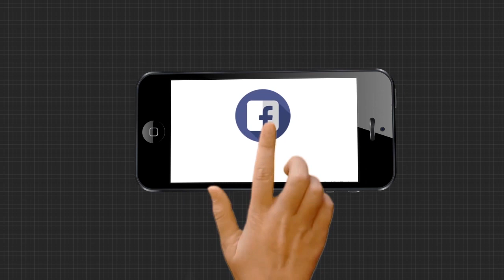ସତ କହିଲେ ସହି ପାରୁନାହାଁନ୍ତି ନେତା ...ରକ୍ତମୁଖା ହେଉଛନ୍ତି ନେତା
ସତ କହିଲେ ସହି ହେଉନି ନେତାଙ୍କର. ରକ୍ତମୁଖା ହେଉଛନ୍ତି ନେତା. ଆଉ ଗଣମାଧ୍ୟମ ପ୍ରତିନିଧିଙ୍କ ଉପରେ କରୁଛନ୍ତି ଆକ୍ରମଣ. ଆବାସ ଦୁର୍ନୀତି, ମନରେଗା ଦୁର୍ନୀତି, ଚାରା ଦୁର୍ନୀତି ଓ ଫୋନି ଦୁର୍ନୀତିର ମହାଗୁମର ଖୋଲିଥିବା ଅର୍ଗସର ପ୍ରତିନିଧି କାଳୁଚରଣ ସାହୁଙ୍କ ଉପରେ ହୋଇଛି ଆକ୍ରମଣ .